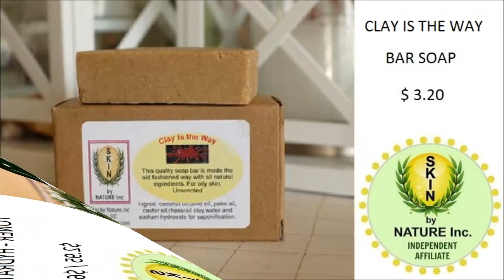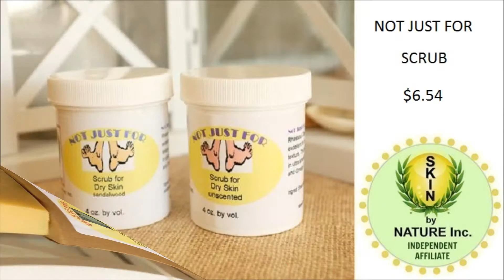Skin by Nature Catalog with Lynne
Please visit my personal Skin By Nature for all the details on every product available, as well as the scents, gift set and kits.